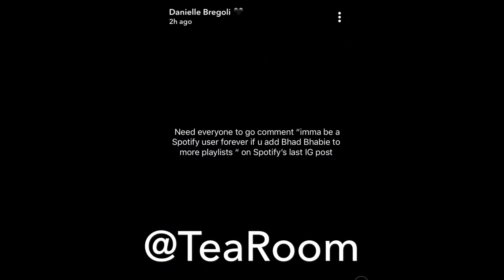BHAD BHABIE HANGING OUT WITH ASIAN DOLL, RICH THE KID, & YBN NAHMIR!!!!